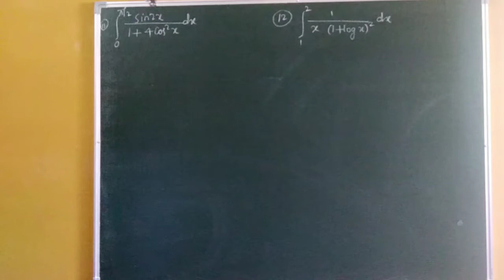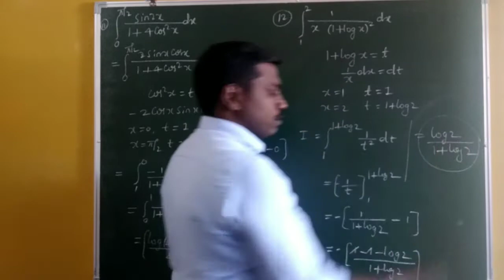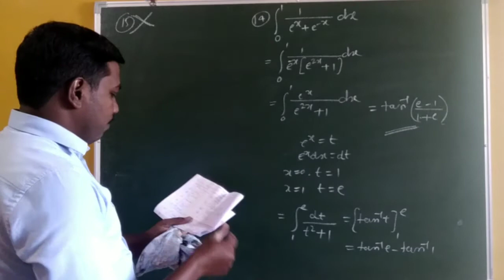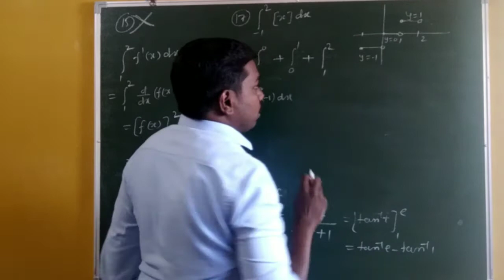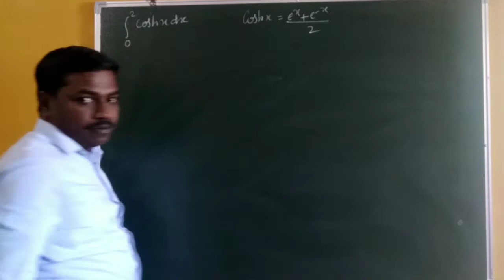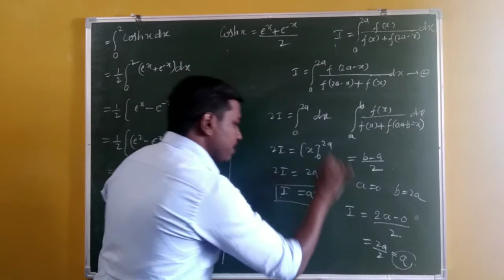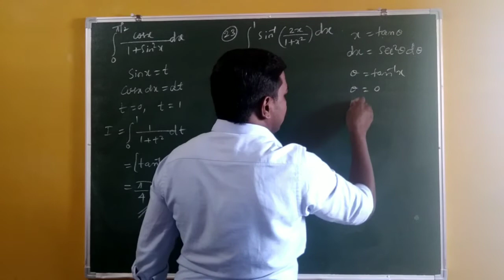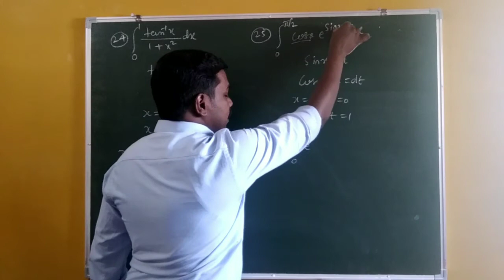Definite integral level1(2)